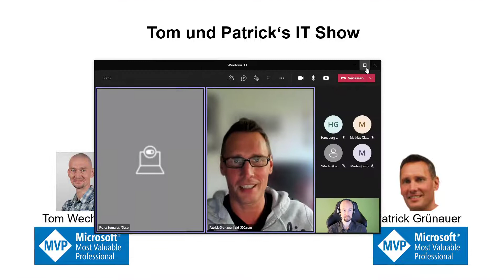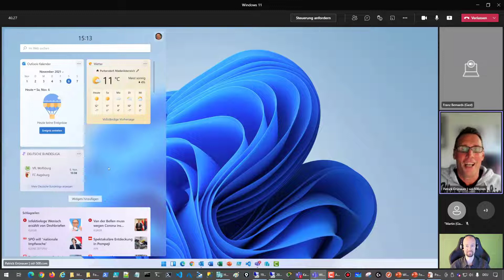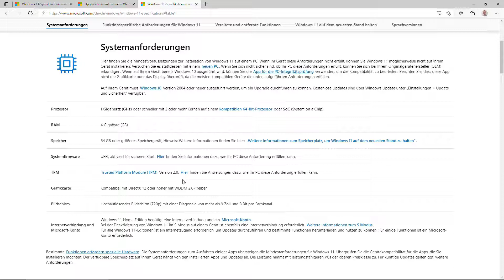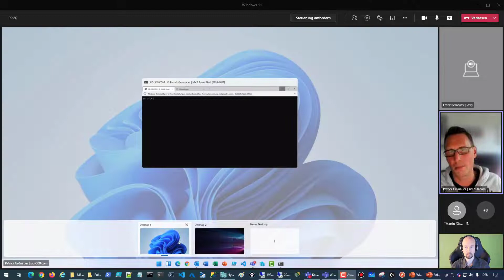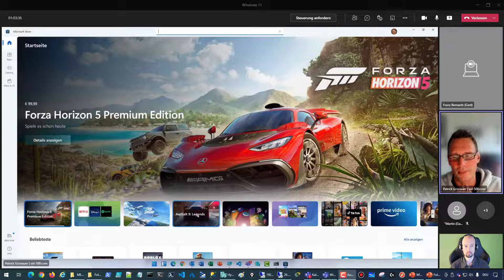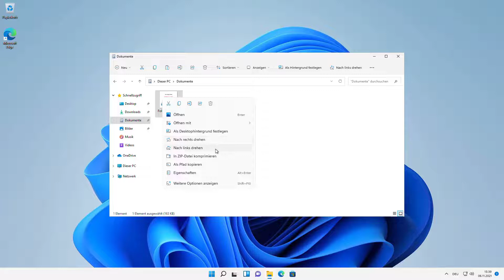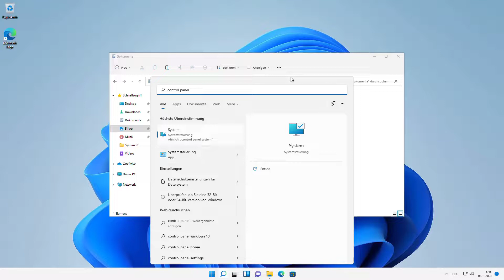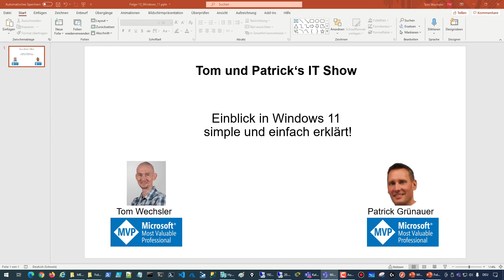Folge 13 - Windows 11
Heute zeigen wir Ihnen einen Einblick in das Windows 11